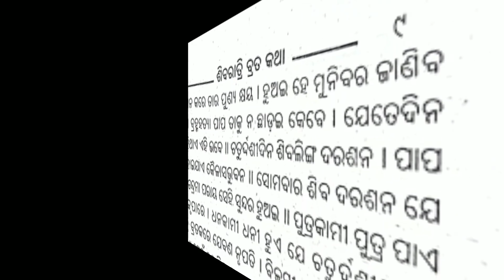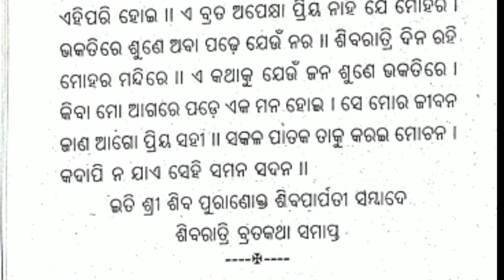ଶିବରାତ୍ରି ବହି ଜାଗର ଓଷା ବହି ସମ୍ପୂର୍ଣ ବହି